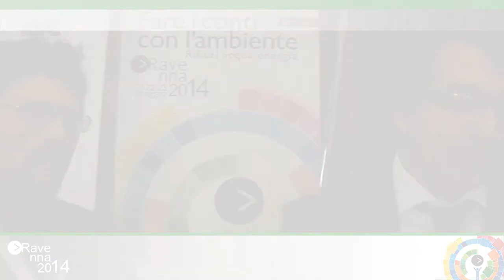Ravenna2014 Lorenzo Cannone